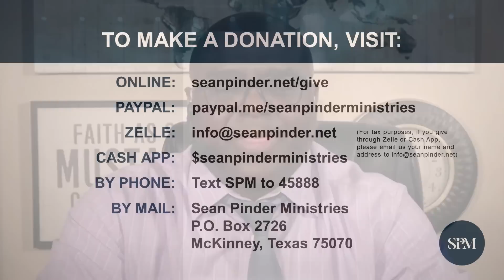Your Destiny Awaits, Your Time is Now | Powerful Morning Prayer to Start Your Day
Welcome to "You Have an Appointment With Destiny"! In this powerful morning prayer to start your day, we delve into the life-transforming encounter found in John 4. Prepare to be amazed by the profound message and timeless teachings that await you in this motivational morning prayer video. Discover the incredible story of Jesus' meeting with a Samaritan woman at Jacob's well. As we explore this biblical passage in today’s morning prayer to start your day, we unravel the beauty of divine appointments and the redemption that comes from encountering our destinies. Join us on this spiritual journey as we dissect the significance of this encounter and its relevance to your life today. Gain insights into the depth of God's love, the power of forgiveness, and the universal call to salvation through Jesus Christ. Immerse yourself in the transformative power of encountering Jesus at the well throughout this morning prayer to start your day. Uncover the life-altering Christian truths that you can apply to your own journey of faith. Find inspiration in the Samaritan woman's story of encountering Christ and allowing Him to transform her life. Whether you're seeking spiritual guidance, seeking answers, or simply looking to deepen your understanding of biblical teachings, this morning prayer video is a must-watch. Let the Holy Scriptures speak to your heart and guide you towards your own divine appointment with destiny. Don't miss out on this incredible opportunity to experience a life-changing encounter with the truth of God's Word. Join us now in "You Have an Appointment With Destiny" and unlock the power of your own God-ordained destiny.

You Have an Appointment with DESTINY - Morning Prayer